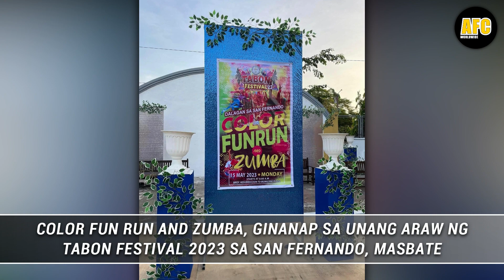COLOR FUN RUN AND ZUMBA SA TABON FESTIVAL 2023 | Audio Fix Channel | May 15, 2023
Sinalubong ng makulay na araw ang lahat ng mga lumahok sa Color Fun Run and Zumba na ginanap sa Bayan ng San Fernando Masbate nitong Lunes, Mayo 15.

Isinagawa ang aktibidad bilang pasimula sa pagdiriwang ng Tabon Festival 2023 na nilahukan ng mga partisipante mula sa ibat-ibang sektor, mga pamilya at mga bata para ma-enjoy ang unang araw ng kapistahan. Kasama rin ang mga Barangay at Municipal Officials, PNP, BFP, at iba pa.

Sa mga nais magpaabot ng kanilang suporta sa aming channel, maaari po kayong magpadala ng inyong mga donasyon sa aming Bank Accounts:

JOSEPHINE CANELAS
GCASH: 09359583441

BDO Savings
VENUS F. CERVANTES